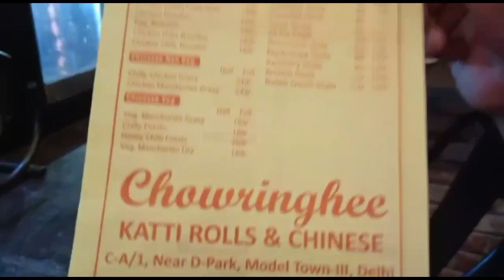Bapu Beta Dono chori chori party krte pakde 😊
and hit likes